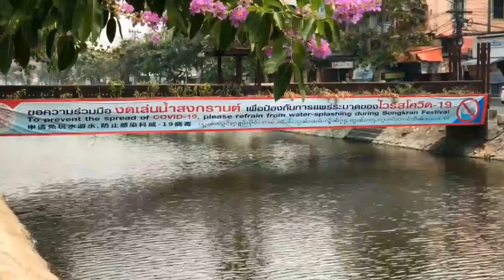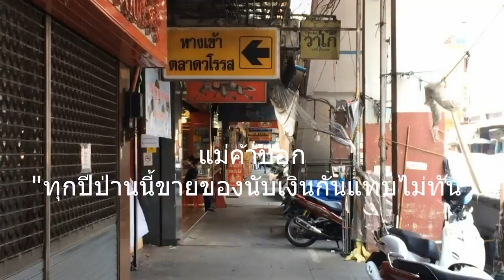คนเชียงใหม่ยังเข้าวัดทำบุญวันสังขารล่อง แม้โควิด-19 ทำสุดเงียบเหงา ทั้งพระทั้งโยมต้องป้องกันเข้ม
13/04/2020 คนเชียงใหม่ยังเข้าวัดทำบุญวันสังขารล่อง แม้โควิด-19 ทำสุดเงียบเหงา ทั้งพระทั้งโยมต้องป้องกันเข้ม
ศูนย์ข่าวเชียงใหม่ - บรรยากาศวันสังขารล่องตามประเพณีปี๋ใหม่เมืองของชาวล้านนาปีนี้สุดเงียบเหงาจากพิษโควิด-19 ต้องงดจัดกิจกรรม แต่ชาวบ้านบางส่วนยังทยอยเข้าวัดทำบุญตานขันข้าวให้ผู้ล่วงลับ ทั้งพระทั้งโยมเคร่งครัดมาตรการป้องกันตัว